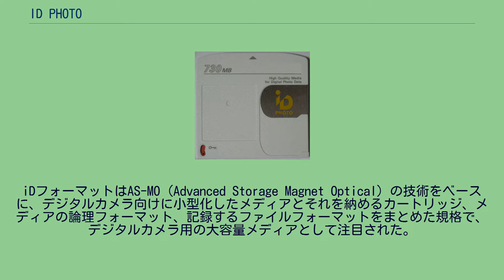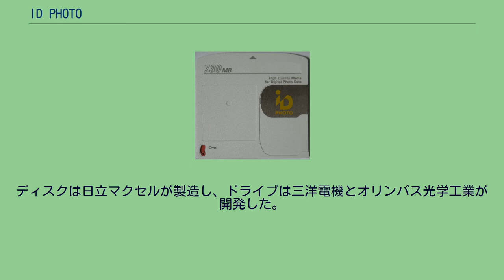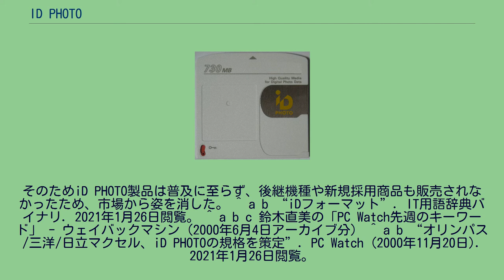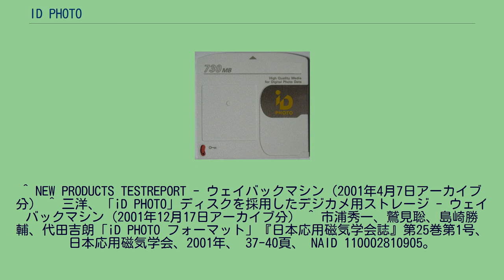ID PHOTO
iD PHOTO（アイディーフォト）は記録容量730MB、直径50mmの書き換え型で小型光磁気ディスクである。
規格であるiDフォーマットはオリンパス光学工業、三洋電機、日立マクセルの3社が共同で開発し、1999年に発表した。
iDフォーマットはAS-MO（Advanced Storage Magnet Optical）の技術をベースに、デジタルカメラ向けに小型化したメディアとそれを納めるカートリッジ、メディアの論理フォーマット、記録するファイルフォーマットをまとめた規格で、デジタルカメラ用の大容量メディアとして注目された。
メディアは、120mmのAS-MOに対し50.8mmと小型化されており、カートリッジを含めたサイズも、MDよりもさらにコンパクト（Clik!と同程度）なものであった。
記録方式は、磁界変調方式（MFM～Magnetic Field Modulation）で、トラックピッチやビット長もAS-MOに準拠。
小型でありながら、730MBの大容量を実現している。
メディアのフォーマットには、DVDにも使われているUDF（Universal Disk Format）を採用。
DCF（Design rule for Camera File system）準拠のディレクトリ（フォルダ）構造と、静止画（JPEG、DCF準拠）、音声（Exif2準拠）、動画（QuickTime準拠）の各ファイルフォーマットが規定されている。
2000年11月20日には規格書として発表され、2005年5月には国際規格IEC62345として承認された。
ディスクは日立マクセルが製造し、ドライブは三洋電機とオリンパス光学工業が開発した。
デジタルカメラ用の記録媒体として三洋電機のiD-Shot（IDC-1000Z)に採用される。2000年10月1日に製品発表がなされ、同年12月8日の発売を延期し、2001年2月1日に実売された。また同年10月19日に三洋電機がメモリカードの画像を「iD PHOTO」ディスクに記録できるiDstorageを販売した。 2001年当時の半導体メモリはコンパクトフラッシュなどで容量が小さく、高価であったため730MBで2000円程度というiD-PHOTOディスクのメガ当たりの単価は半導体メモリより2桁低いと考えられ、充分な競争力を持っていると思われた。 しかしながら、半導体メモリの大容量化や、PCとの親和性の向上、大幅な価格下落により容量・コストのメリットが薄れ、さらにデジカメの高画素競争により、対応商品であるiD-shotの150万画素のスペックでは競争力を有することができなかった。
そのためiD PHOTO製品は普及に至らず、後継機種や新規採用商品も販売されなかったため、市場から姿を消した。 ^ a b “iDフォーマット”. IT用語辞典バイナリ. 2021年1月26日閲覧。 ^ a b c 鈴木直美の「PC Watch先週のキーワード」 - ウェイバックマシン（2000年6月4日アーカイブ分） ^ a b “オリンパス/三洋/日立マクセル、iD PHOTOの規格を策定”. PC Watch (2000年11月20日). 2021年1月26日閲覧。
^ “IEC62345 (PDF)”. IEC. 2021年1月26日閲覧。
^ “ASCII.jp：iDshot IDC-1000Z”. ASCII.jp (2001年2月1日). 2021年1月26日閲覧。
^ NEW PRODUCTS TESTREPORT - ウェイバックマシン（2001年4月7日アーカイブ分） ^ 三洋、「iD PHOTO」ディスクを採用したデジカメ用ストレージ - ウェイバックマシン（2001年12月17日アーカイブ分） ^ 市浦秀一、鷲見聡、島崎勝輔、代田吉朗「iD PHOTO フォーマット」『日本応用磁気学会誌』第25巻第1号、日本応用磁気学会、2001年、 37-40頁、 NAID 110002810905。